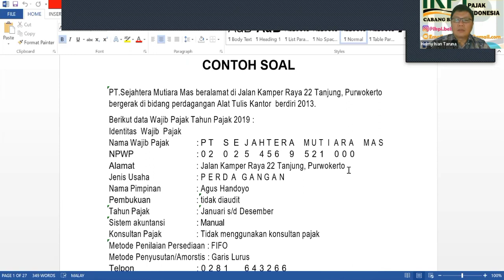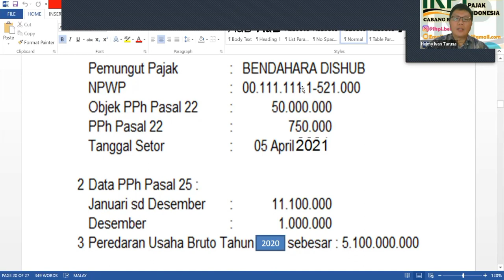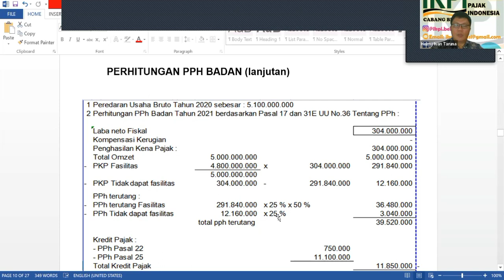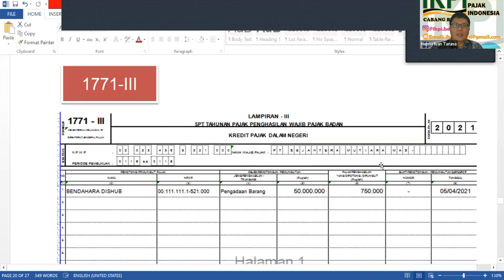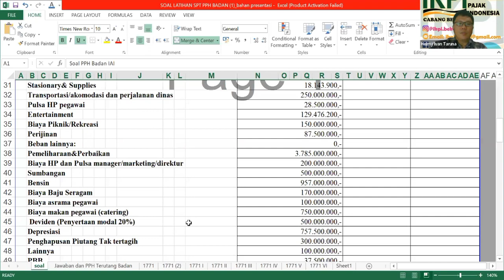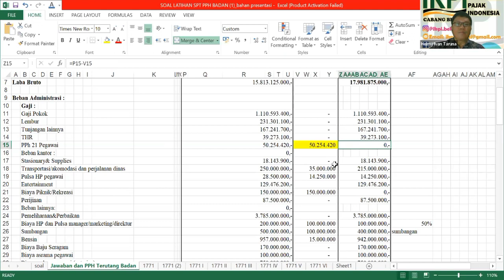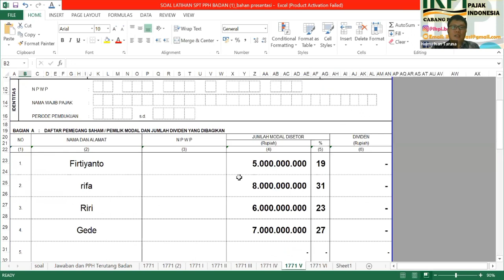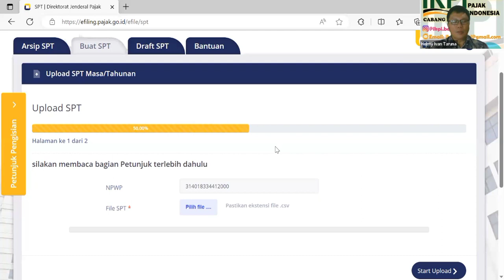Kursus Brevet AB IKPI_Pph Badan (part 5) Universitas Nasional